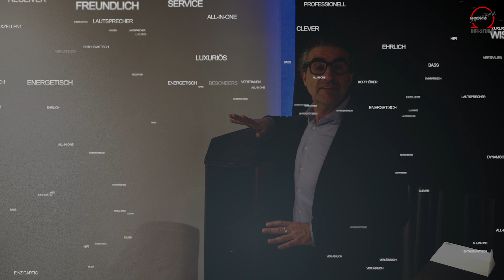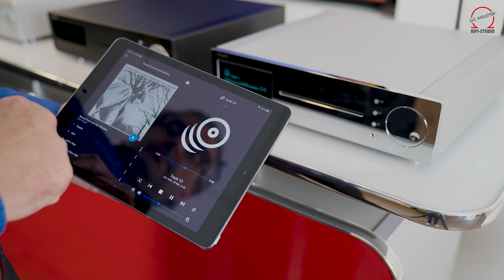AVM Evolution CS 3.3 / 5.3 | Die Meister des All-In-One (High End 2022)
Hier präsentieren wir direkt auf der High End 2022 in München die neuen All-In-One-Verstärker von AVM: Evolution CS 3.3 und CS 5.3. De feinen Geräte aus der Evolution Serie in silber, schwarz und in der verchromten Cellini-Version. AVM hat hier nochmal deutlich zugelegt. 2 X 350 Watt bringen beide Geräte an die Lautsprecherklemmen. Der CS 3.3. ist ein reiner Transistorverstärker, der CS 5.3 beherbergt zusätzlich eine komplette Röhren-Vorstufe, erkennbar am gläsernen Sichtfenster im massiven Aluminium-Gehäusedeckel.

Neben einem CD-Laufwerk der Spitzenklasse ist die neueste X-Stream Engine mit eigener RC X-App integriert. Aufgelöst wird hier bis zu 384khz/ 32 bit und DSD 256. Darüber hinaus begeistern beide Geräte mit einem hochwertigen Phonoeingang für MM- und MC-Systeme. TV-Geträte finden an dem HDMI-ARC Eingang Anschluss. Ein Novum sind neben den digitalen und analogen Ein-und Ausgängen die regelbaren Digitalausgänge, mit denen sich vollaktive Lautsprecher digital ansteuern und in der Lautstärke regeln lassen. Beide Geräte sind komplett "Made in Germany" inklusive der traumhaft verarbeiteten Gehäuse. Die Evolution CS All-In-One-Geräte sind wirklich meisterhaft.